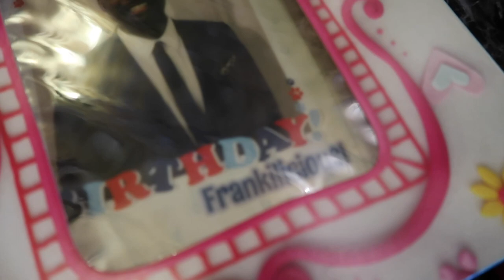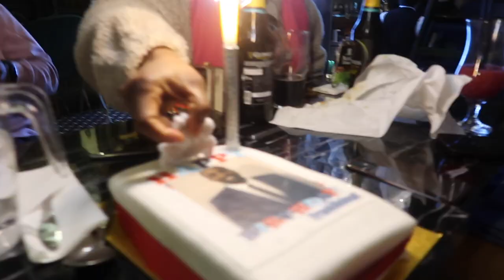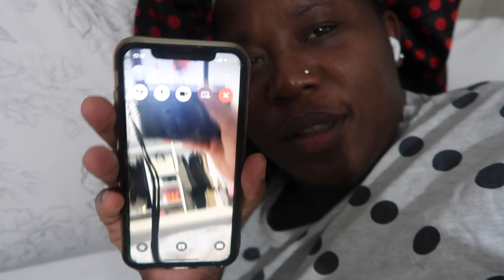Franklin’s BIG DAY 🥰🥰🥰